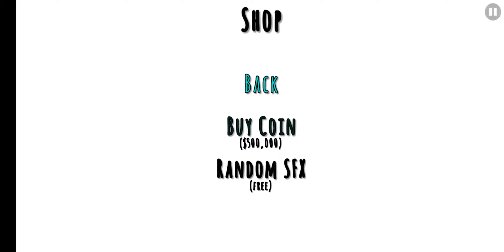[102215462] The Trolley Problem (by MoonGD1, Easy) [Geometry Dash]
A minigame heavily inspired by Neal Agarwal's "Absurd Trolley Problems". Special thanks to MrBlackM, LeoSquared, vonsse and FCMasloPL.